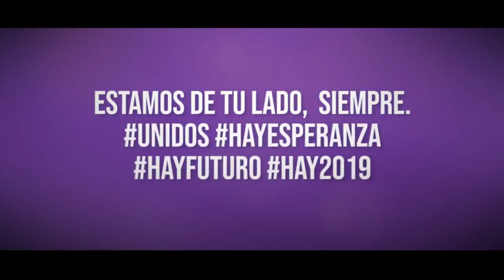Fernando Espinoza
27 de abril de 2019